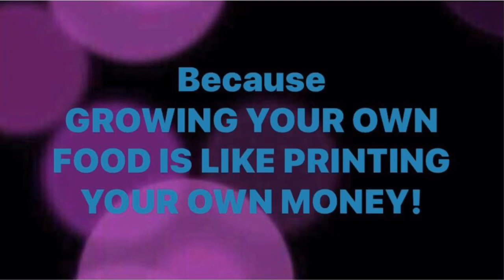PHOTOTROPISM | Tuesday, 31 March 2020